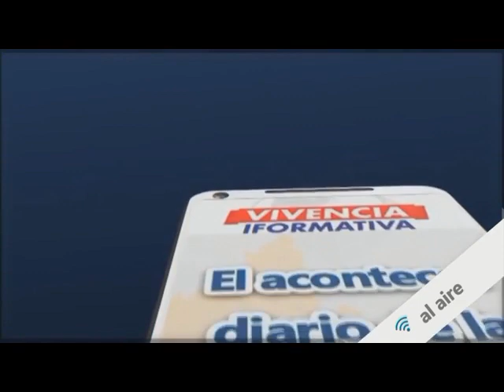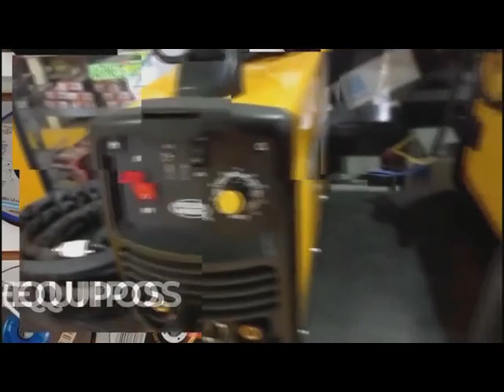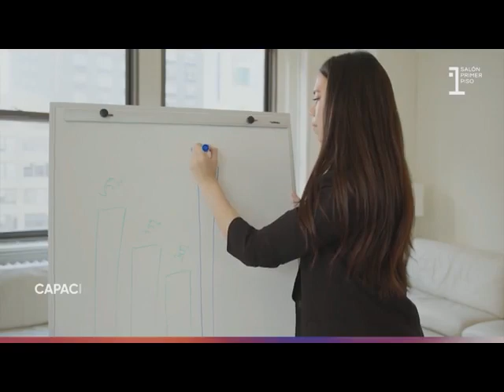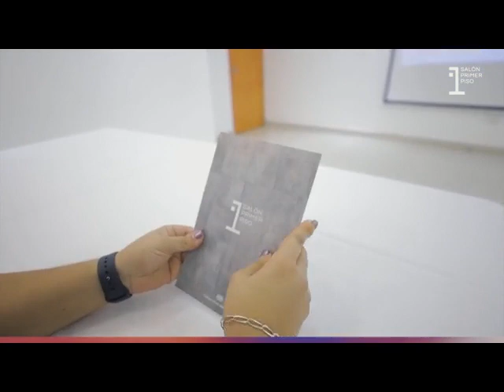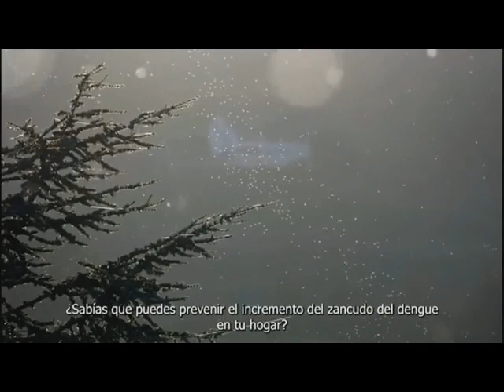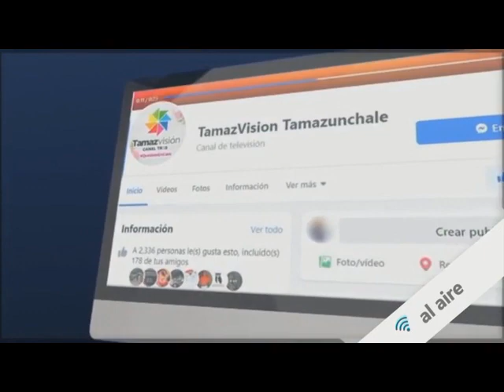Noticiero 19 Abril 2024